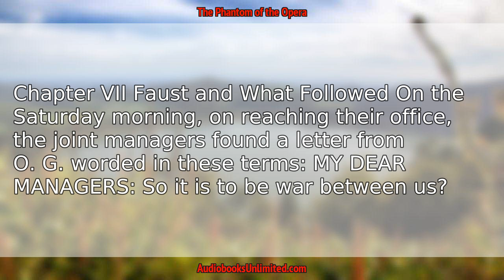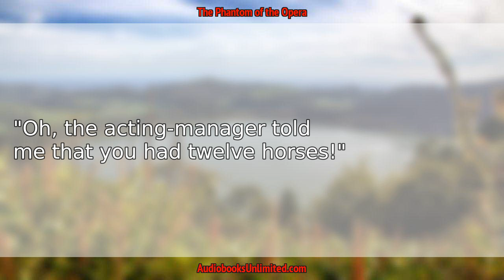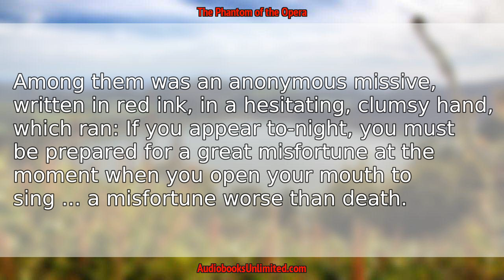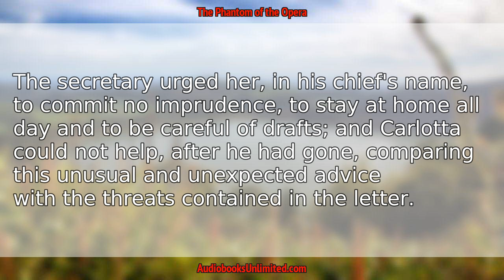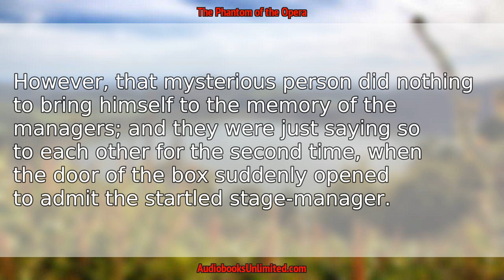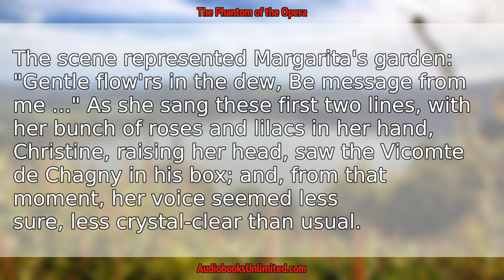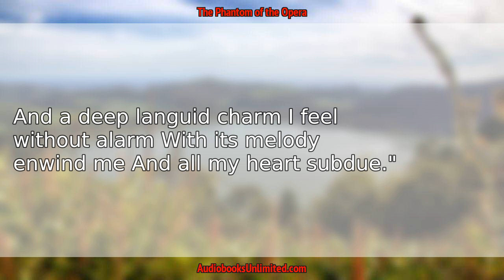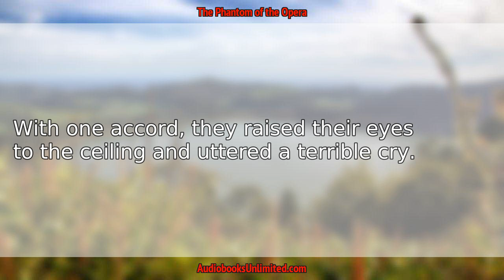The Phantom of the Opera Audiobook Chapter 7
The Phantom of the Opera Audiobook Chapter 7 with subtitles in English by Gaston Leroux. Free full length audiobook with text.